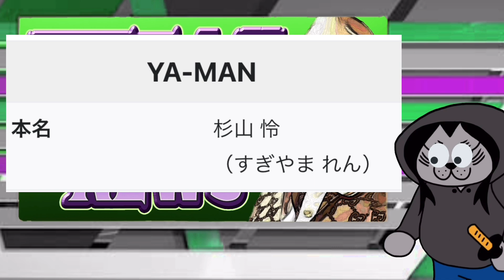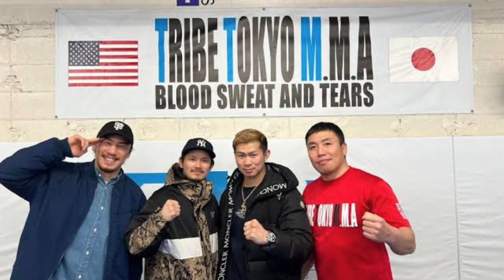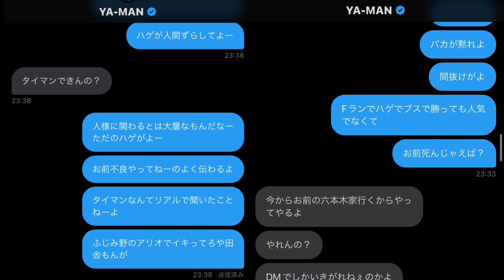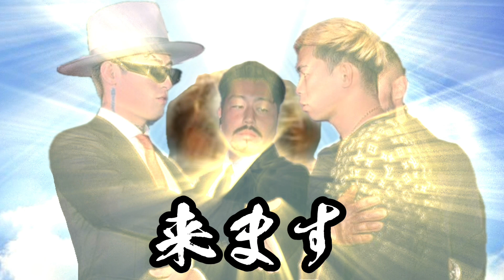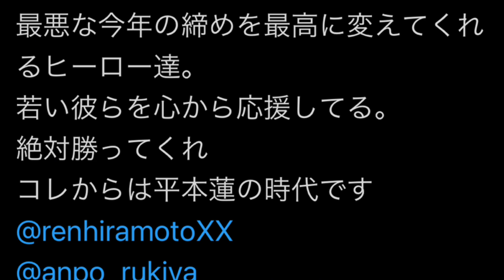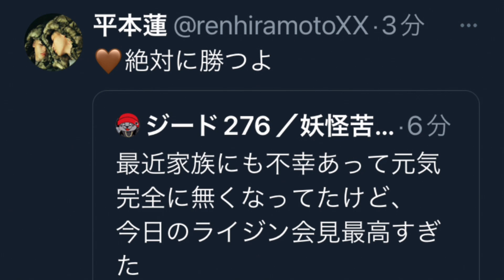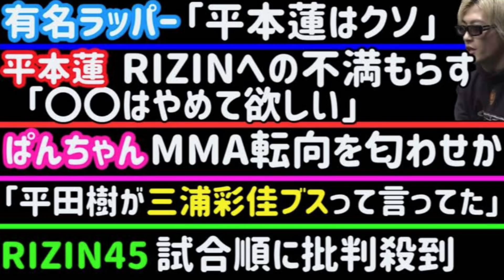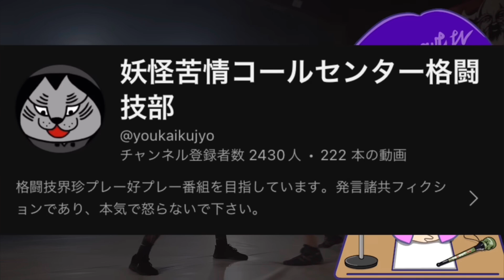平本蓮「安心しろ○○してやる」YA-MANとの暴露合戦がヤバすぎた!!タコの見解タップアウトTVと○○!?【平本蓮NEWS】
ライジン45大晦日平本蓮YA-MAN
対決いよいよです！タコの見解さんとタップアウトTVさんともコラボ！今年はありがとうございました。来年もよろしくお願いします🙇

タコの見解様

タップアウトTVねえさん

平本蓮完全復活編

太田忍2

太田忍とレスバトル編

平本蓮復活編

金原正徳クレベル編

平本蓮モデルへ

平本蓮の偽物

平本蓮引退の真相

木村ミノルステロイド編

朝倉未来芦澤竜誠編

平本蓮引退

平本蓮朝倉未来あきらめた

平本蓮は大丈夫？

朝倉未来が負けた理由

超ライジン2は失敗する

朝倉海編

誹謗中傷の皆様へ

平本蓮の次戦

タコ師匠様コラボ

安保瑠輝也編

クレベル鈴木編

 鈴木千裕編

太田忍編

広末涼子編

平本蓮にリア凸編

剛毅會にこない編

ガーシー編

朝倉未来編

中田敦彦編

超ライジン編

天心パパ編

細川バレンタイン編

朝倉未来編

堀口恭司様編

安保瑠輝也ドロー編

前田日明編

牛くんに挑戦編

平本蓮敗北編

また安保編

朝倉未来と同じ部屋

安保瑠輝也へ

朝倉未来へ

那須川天心の暴露

斎藤裕へ

皇治のラッパーへ

審判を買収

武尊を暴露

試合前に大怪我

キングレイナ大麻で逮捕

トラヴィスにあう平本蓮

大谷翔平に騙された平本蓮

ナマズ芦澤竜誠が好きになる

平本蓮のリツイート

ボブサップと大砂嵐

平本蓮通訳劇場

平本軍団のなぞ

朝倉未来がTwitterをやめた

平本蓮vsdj社長

朝倉未来と平本蓮バッタリ編

朝倉未来と和解

朝倉未来が平本蓮訴える

くるみ様への感謝

朝倉未来平本蓮の年末

平本蓮が年末やる相手は

平本蓮とキングレイナ

サインネキへの苦情

平本蓮が倒すべき五人

クレベルコイケへの苦情

朝倉未来絶対に聞け

メイウェザーを悪く見せる奴ら苦情

皇治とジジへの苦情

朝倉未来が負けた要因

メイウェザーへの苦情4

メイウェザーへの苦情pt4

アンチコメントへの苦情

武尊苦情

THEMATCH2022苦情

メイウェザーへの苦情

メイウェザーへの苦情pt2

フジテレビへの苦情